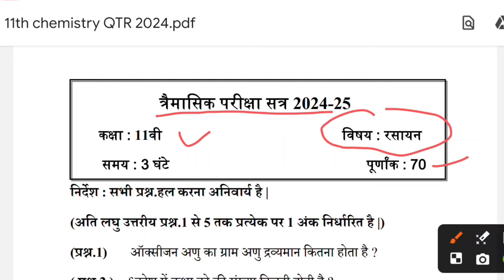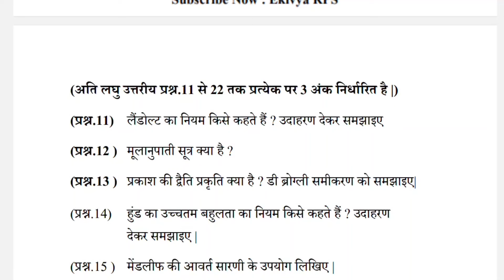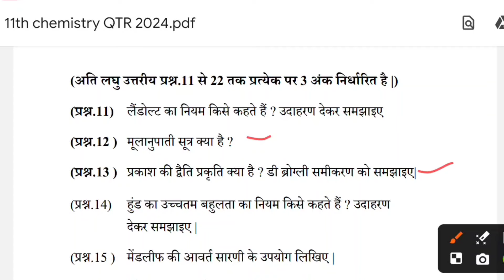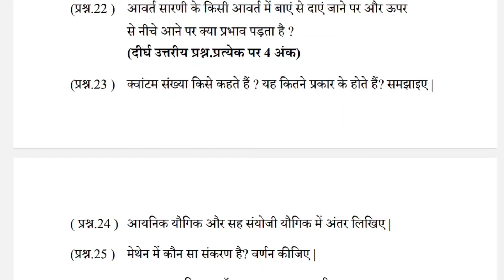कक्षा 11वी रसायन शास्त्र तिमाही प्रश्न पेपर 2024 || cg board class 11th chemistry timahi paper 2024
class 11th chemistry trimasik paper 2024
class 11th chemistry trimasik paper 2024 full solution
chemistry trimasik pariksha paper class 11th 2024-25
chemistry trimasik ka paper class 11th 2024
class 11th chemistry trimasik pariksha 2024
kaksha 11 rasayan shastra trimasik paper sampurn uttar 2024
class 11th rasayan shastra 23 september ka paper 2024
class 11th rasayan vigyan trimasik ka paper
rasayan vigyan trimasik pariksha ka paper class 11th 2024-25
23 september ka paper class 11th chemistry
trimasik pariksha paper 2024 class 11th chemistry
class 11th chemistry trimasik paper 2024-25